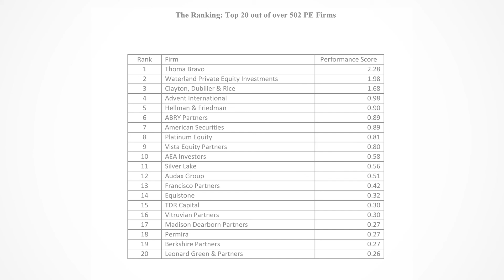The 2018 HEC DowJones Private Equity Performance Ranking by Prof. Oliver Gottschalg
The 2018 HEC-DowJones Private Equity Performance Ranking lists the world’s Top PE firms in terms of aggregate performance based on all buyout funds raised between 2005 and 2014. This ranking answers the question: “Which firm(s) generated the best performance for their investors over the past years?” The ranking draws on a comprehensive set of data on PE fund performance provided by preqin and directly from PE Firms and uses a unique methodology to calculate the aggregate performance of a PE firm based on difference performance measures for all the funds managed by this firm. The method is able to aggregate performance across vintage years and considers relative and absolute returns. In total, we analyzed performance data from 502 PE firms and the 898 funds they raised between 2005 and 2014 with an aggregate equity volume of $1.293bn.